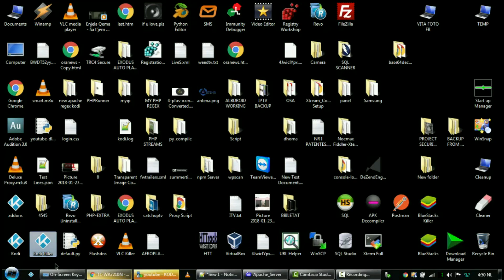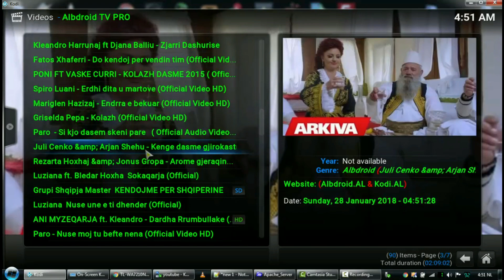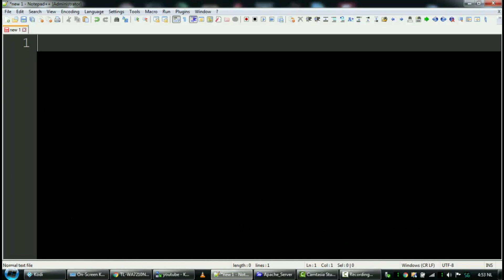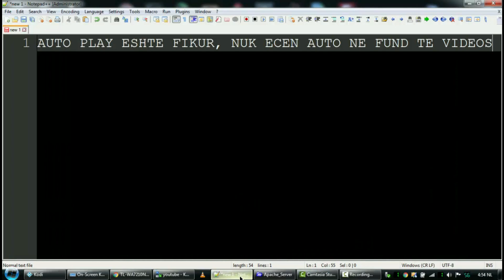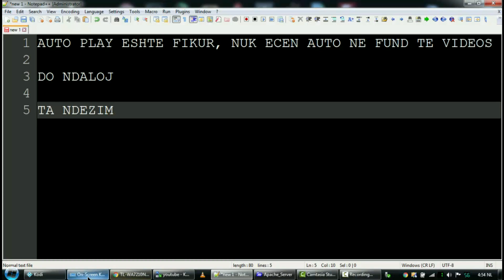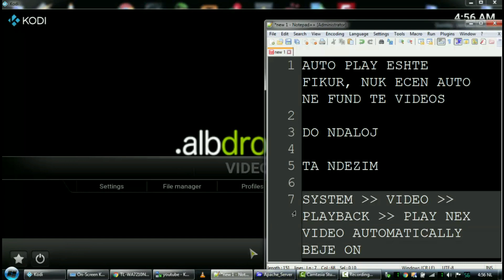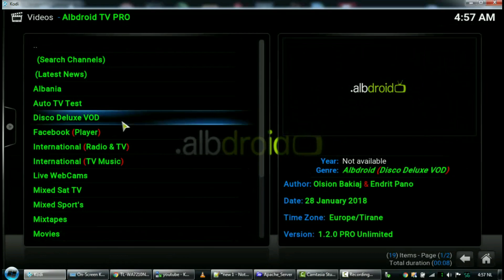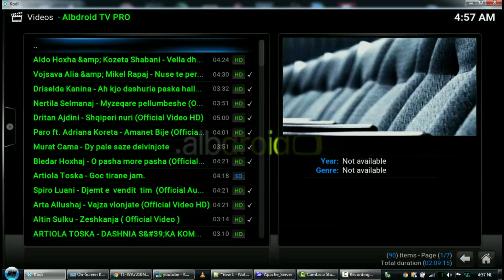Activate YouTube Auto Play on Kodi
Albdroid TV